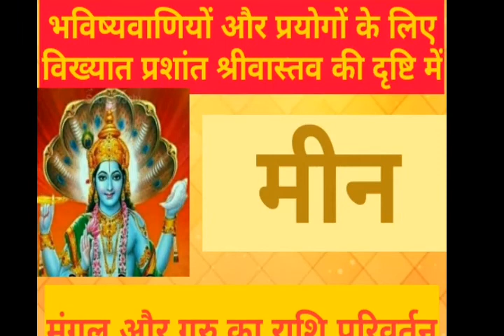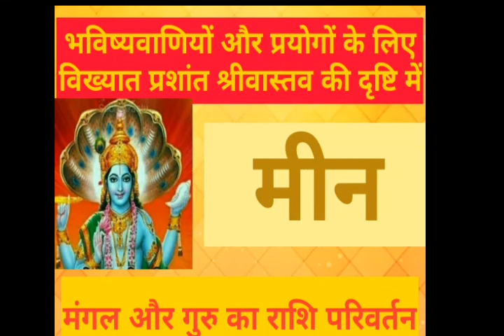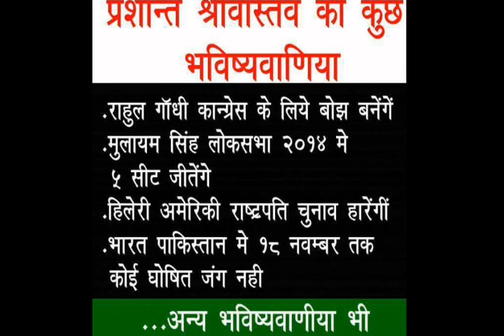मंगल और गुरु का राशि परिवर्तन का सभी राशियों का राशिफल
मंगल का मीन राशि मे गोचर का सभी राशियों पर क्या होगा परिणाम जाने प्रशांत श्रीवास्तव के साथ